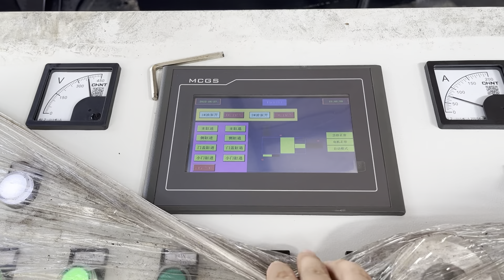iron packing steel strips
Details of iron packing steel strips, iron packing strips, China Steel Packing Strips,

TCMBALER is a professional iron packing steel strips manufacturer and supplier in China for more than 20 years, and we can offer iron packing steel strips for sale with a cheap wholsale factory price for our customers without any agent or dealers if you wanner buy our iron packing steel strips.